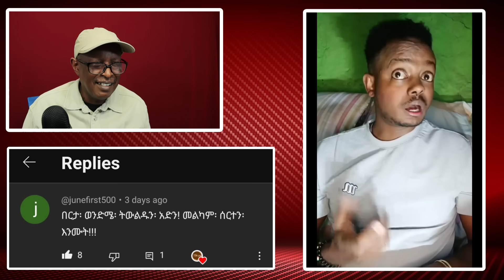አብልቶ አጠጥቶ የሚያስተኛኝ ባል ካለ - ትኩስ ነገር - አለው ደብሮኝ - Ethiopian Funny Videos - Alew Debrogn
አብልቶ አጠጥቶ የሚያስተኛኝ ባል ካለ ብላ ለምን ጠየቀች በሚል የአንዳንድ ሰዎችን አስተያየት በ ትኩስ ነገር እይታ በአጭሩ አቅርቤላችኋለሁ። Ethiopian Funny Comedy and Reaction Videos Alew Debrogn  አለው ደብሮኝ
  Tikus Neger Videos Reaction And Tikus Mereja

ለቻናላችን ድጋፍ ለማድረግ ለሚሹ
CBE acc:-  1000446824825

ለቤተክርስቲያን አስራት ለመስጠት
የሩፌንሶ ቅ/ኪዳነ ምህረት CBE acc:- 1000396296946